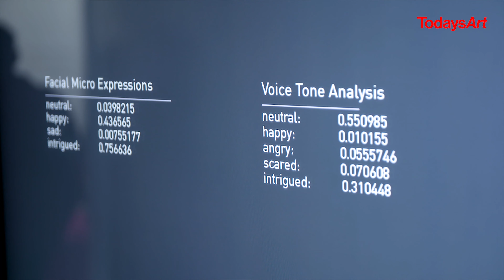TodaysArt 2018 — Aftermovie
Highlight from TodaysArt 2018 14th festival edition.

The Hague, Netherlands
next edition: 20-21 September 2019